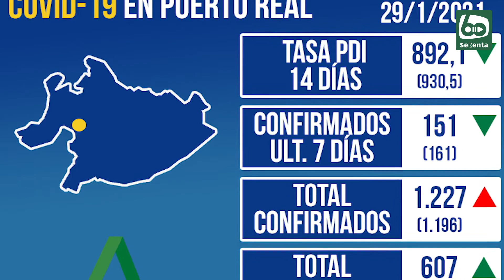La tendencia a la baja del COVID-19 parece consolidarse en Puerto Real